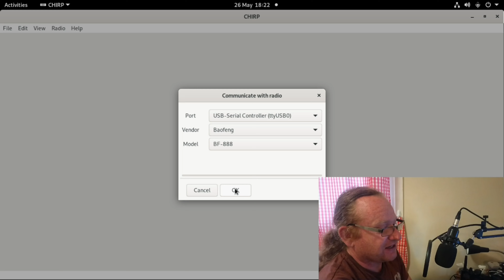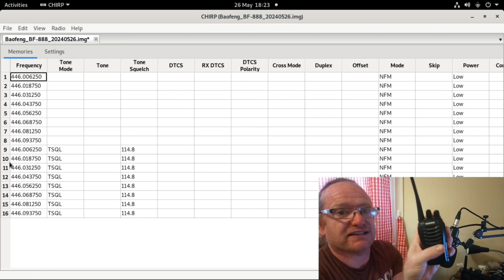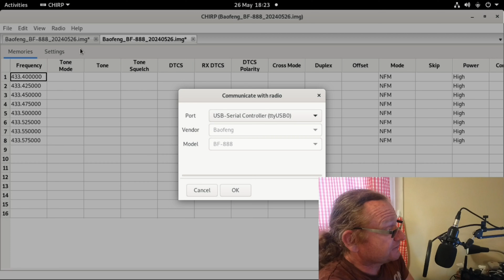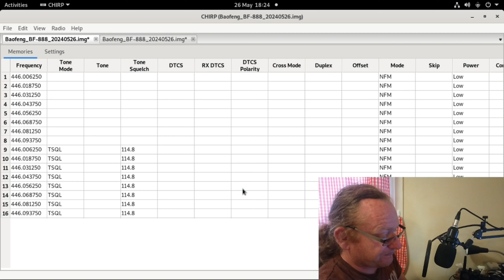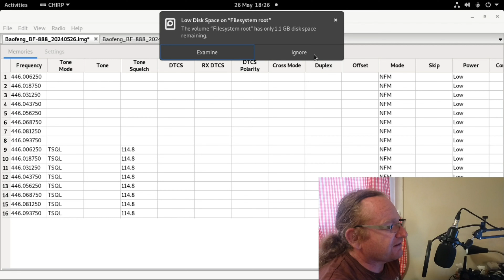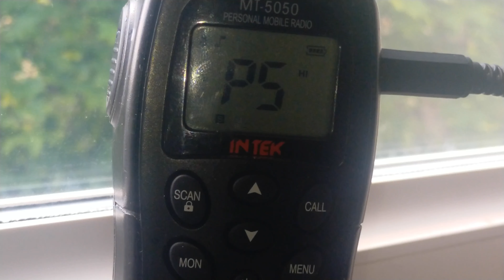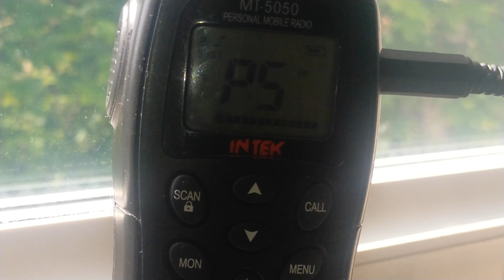PNI PMR R40 Pro PMR446 radios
Back in May I took delivery of a pair of PNI R40 Pro PMR446 radios that had a bit of a familiar look to them, a familiarity that went right down to the programming of the radios by computer

The radios are a pair of 16 channel PMR446 approved radios, channels 1-8 are programmed as the first 8 PMR446 channels without CTCSS, 9-16 are programmed as above but with CTCSS of 114.8Hz set, so they can be used out of the box.

Programming these by computer is identical to the radio on which they are based so they can be put onto 70cm or business bands if you have the correct licences, the programming cable used is just the same for any Chinese radio with a Kenwood-type speaker/mic connector on the side (if you are a Windows user beware of Prolific PL2303 based cables as they more often than not tend to not work without loading old drivers, I use Linux so that problem doesn't apply to me).

I ranged tested these two months after getting them using my Intek MT-5050 as the receiver in my shack window, they worked well over the route, at least on the second attempt as the first attempt I got no results due do a bad audio feed on the second camera.

These actual radios have now sold on eBay alongside a QYT KT-8900D and a CRT SS9900